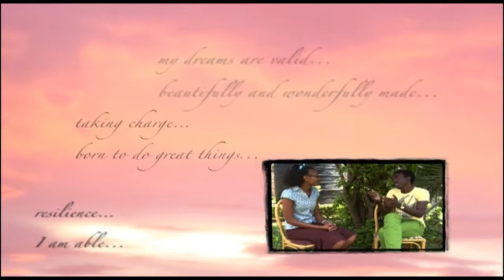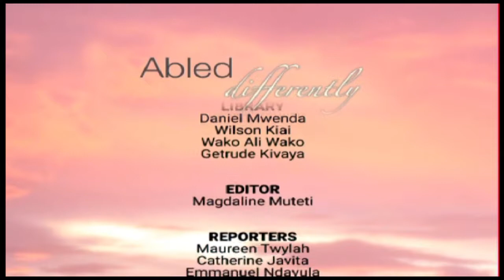ABLED DIFFERENTLY, ANDY AFTER ELECTIONS ANALYSIS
USIU- Africa disabilities awareness week